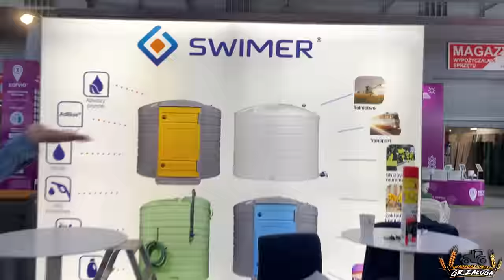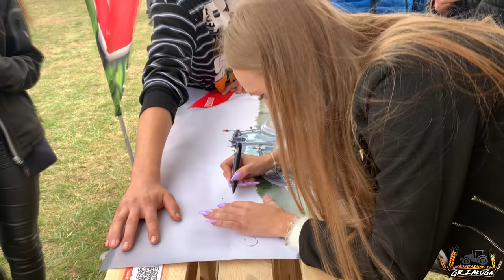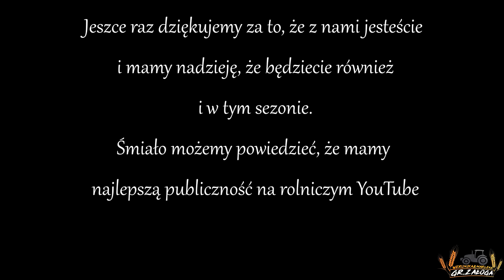PODSUMOWANIE SEZONU 2021, czyli 12 miesięcy oczami obiektywu GR Załoga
Dziękujemy bardzo, że z nami byliście w ubiegłych sezonach, jesteście z nami i mamy nadzieje, że pozostaniecie aby nasza Załoga nadal mogła się rozrastać‼️♥️📣
Dziękujemy bardzo za każde polubienie, komentarz oraz subskrypcje bardzo dużo to dla nas znaczy‼️

                        marlena_zaloga
              marlena_zaloga
☆Snap: misiaa_nisiaa
              marlenka_sbs